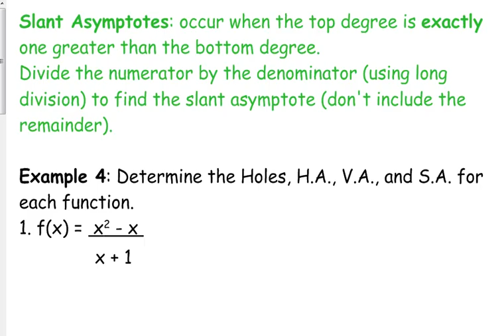Day 41 Lesson~Slant Asymptotes